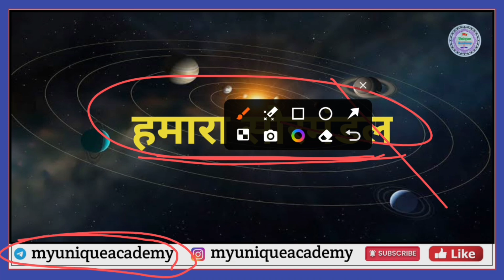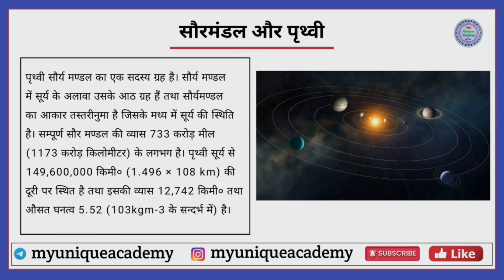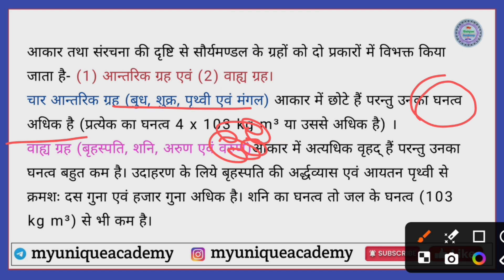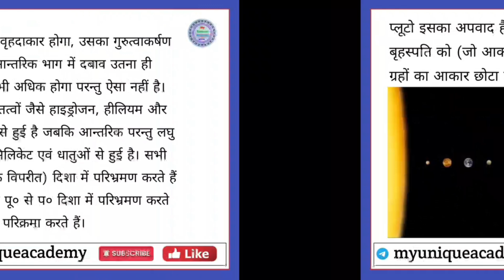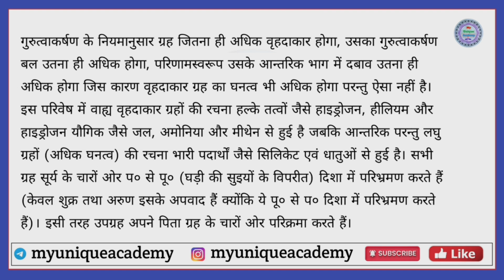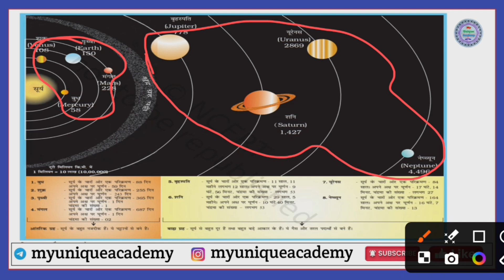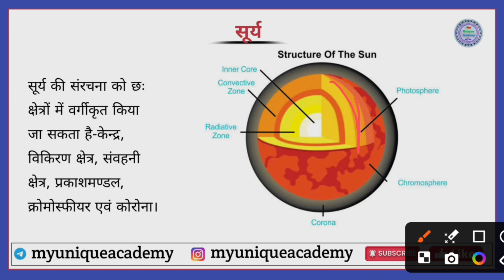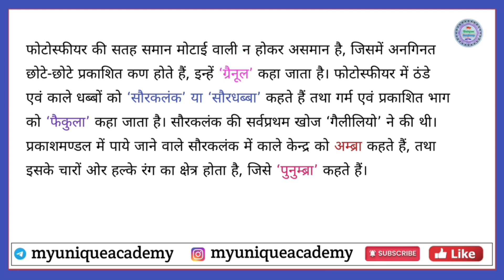BA 1st Semester Geography | BA 1st year Physical geography| सौरमंडल और पृथ्वी